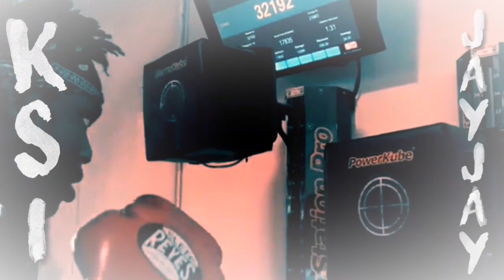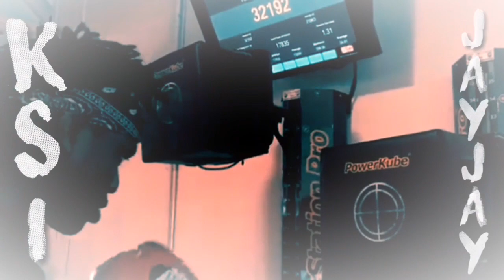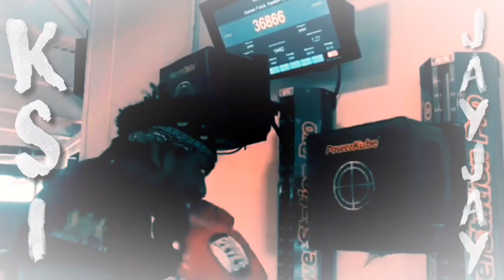KSI | Custom Entrance Video | 2018•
Hope you liked my KSI custom entrance video!.

KSI will win on August 25th.